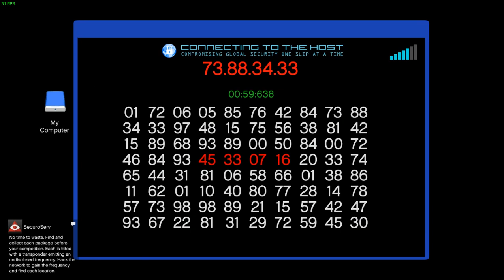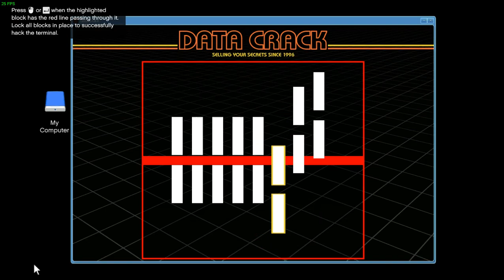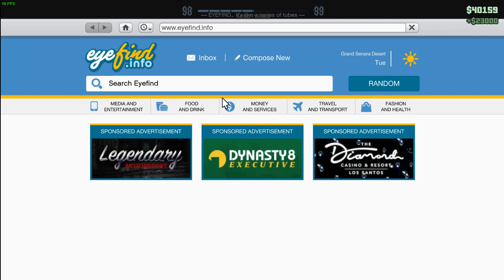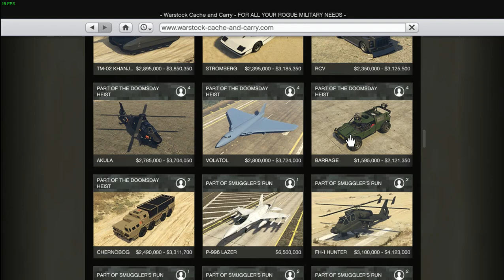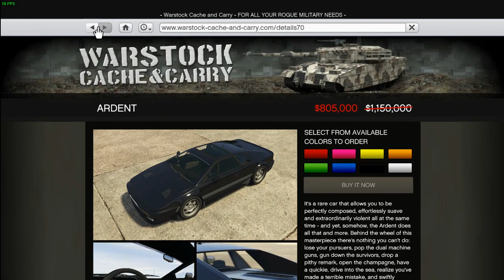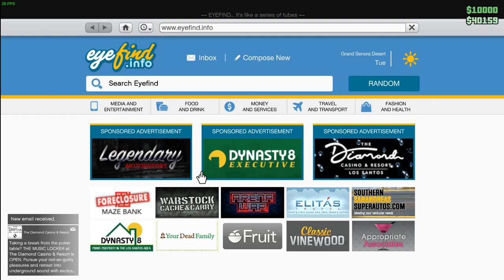Cari Cuan Lagi Di GTA V